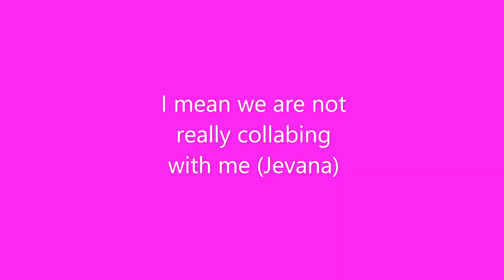Upcoming Christmas Events! 🎄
There are so many upcoming events for you guys and we couldn't even tell you all in this video! Merry almost Christmas!